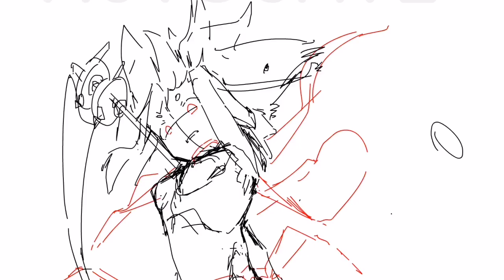[Animation] Sword and Scythe (by ROAD SIGN)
Even though this animation was incredibly long in the making, Road was able to maintain his extremely high quality through the whole time. Enjoy the amazing result!

◾◼⬛Checkmate Syndicate⬜◻◽